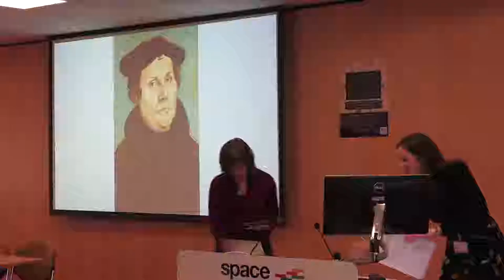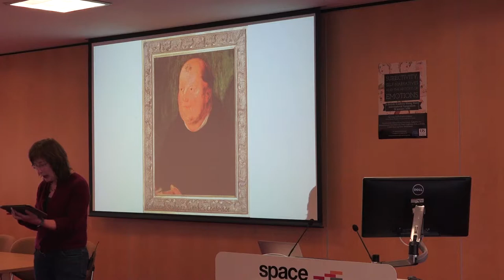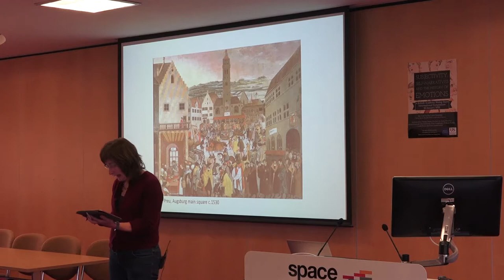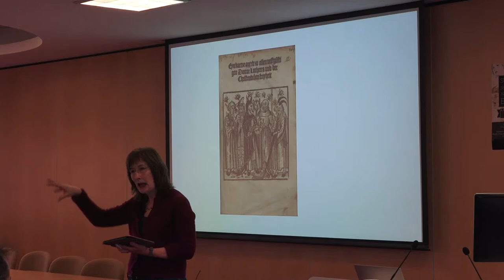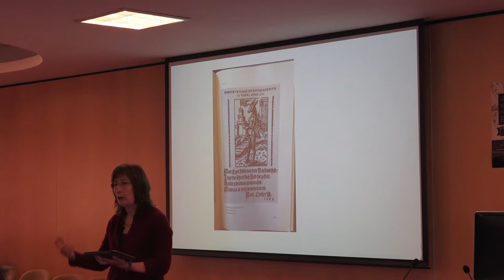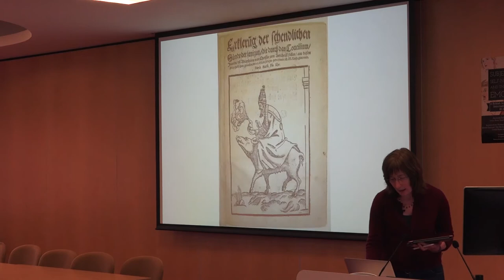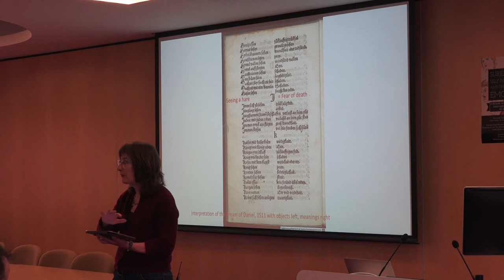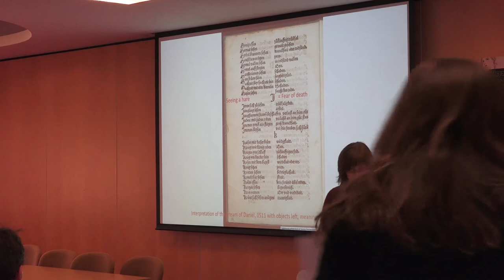Lyndal Roper "Writing Biography: Theology and Subjectivity"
Subjectivity, Self-Narratives and the History of Emotions
A British Academy Rising Stars
International Symposium
18 January 2019